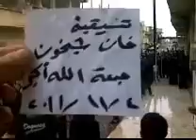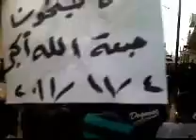ادلب - خان شيخون || مظاهرة جمعة الله أكبر 4-11-2011